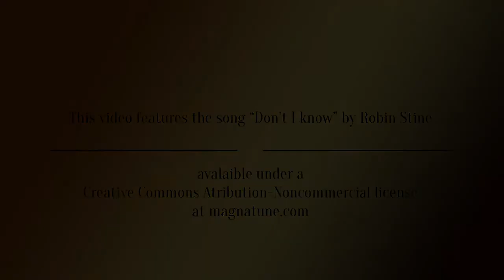Cenas con sentidos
Idea de Silvia Maján apoyada por Musicordae.
¡Una nueva experiencia para los sentidos!